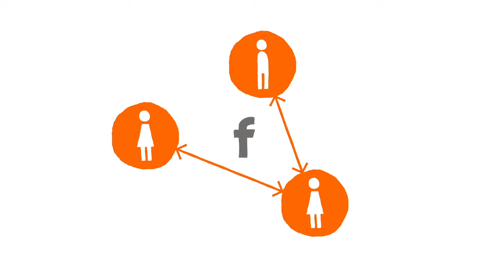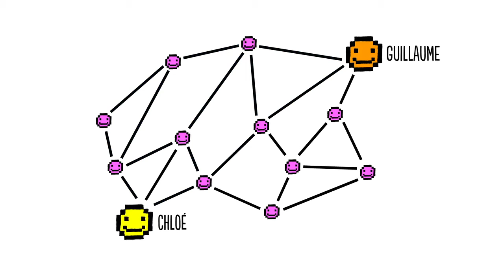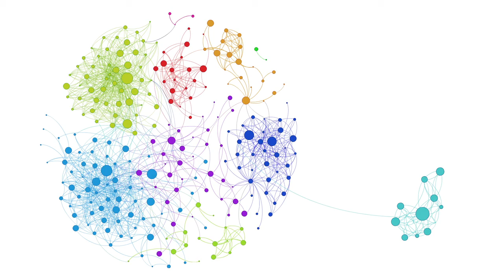Réseaux sociaux, le monde est-il si petit ?